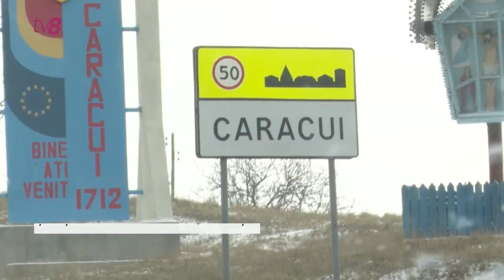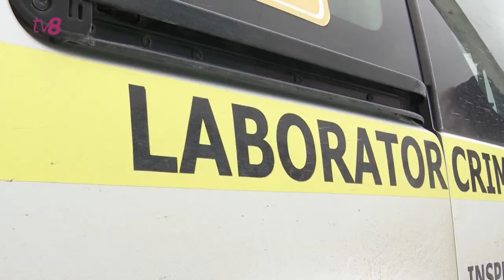Șoc și groază la Caracui, Hîncești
Noapte de coșmar în localitatea Caracui, din raionul Hînceşti. Un minor de 17 ani a fost reținut pentru 24 de ore, după ce ar fi omorât un bărbat de 44 de ani şi i-a jefuit pe alţi patru locuitori, pe care îi amenința și le cerea bani. Suspectul, care era însoțit de un adolescent de 16 ani, ar fi ajuns în gospodăriile în care victimele erau singure, în vârstă sau neputincioase. Într-un caz, aceștia au pătruns în casa unui bătrân de 71 de ani. Bărbatul ne-a povestit că le-a dat făptașilor ultimii bani pe care îi avea în casă, doar ca să-l lase în viață. Între timp, sătenii, care au rămas îngroziți de cele întâmplate, afirmă că minorul de 17 de ani era demult certat cu legea.